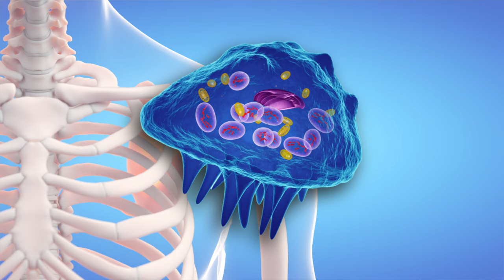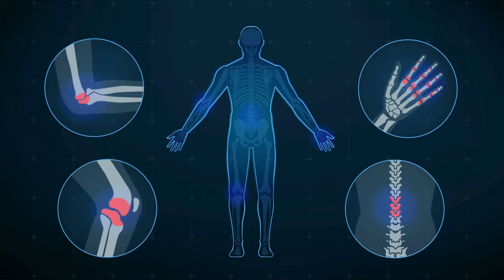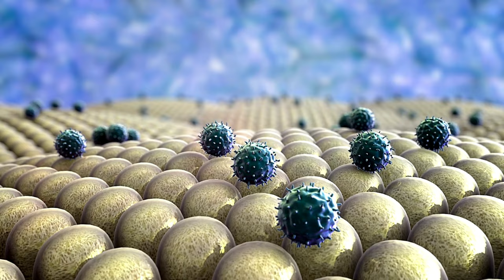*STOP INFLAMMATION* Over 50 with This Powerful Drink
SHOCKING Power of Turmeric Milk at Bedtime for Women Over 50 can Destroy Inflammation Over 50 with this bedtime drink. Turmeric helps with Menopause symptoms, brain fog and helps boosts your immunity. How to use Curcumin and Turmeric? to help with inflammation and more
Links Below (Please do your own research)
US
Supplements
Natures Way
Powder

UK
Supplements

Unlock the Powerful Health Benefits of Turmeric: How to Increase Turmeric Bioavailability for Maximum Results
Turmeric is a superfood known for its wide range of health benefits, but did you know there are specific ways to increase its effectiveness? Whether you're adding organic turmeric to your diet or using a turmeric supplement, optimizing turmeric bioavailability is essential for absorbing its full range of nutrients.
Many people make the mistake of only taking curcumin supplements, but curcumin is just one of the many beneficial compounds in turmeric. For better results, choose a full-spectrum turmeric supplement. Ideally, you should select a freeze-dried turmeric supplement to preserve its powerful phytonutrients and ensure maximum effectiveness.

How to Increase Turmeric Absorption Naturally
To boost turmeric absorption, pair it with black or white pepper, which contains piperine, a compound proven to enhance turmeric bioavailability. Additionally, consuming turmeric with a small amount of healthy fat, such as coconut oil or olive oil, can significantly improve its absorption in your body.

Is Cooking with Turmeric Effective?
 To preserve its health benefits, consider adding turmeric at the end of cooking or using it raw in smoothies, teas, or salads or Golden Milk

Proven Health Benefits of Turmeric
Turmeric has been extensively studied for its potential in combating inflammation. However, its health benefits extend much further, affecting various systems of the body. What’s more, turmeric has virtually no side effects, making it a safe addition to any health regimen.

Top 14 Science-Backed Health Benefits of Turmeric:
Boosts glutathione and other antioxidant networks
Supports brain health and the nervous system
Promotes cardiovascular health
Provides antimicrobial, antibacterial, antiviral, antifungal, and antiparasitic properties
Enhances skin health and addresses common skin problems
Protects the liver
Stimulates detoxification
Improves digestion
Supports the gut  lining for better gut health
Helps DNA repair and apoptosis
Supports the endocrine system
Acts as a powerful adaptogen, helping the body adapt to stress

How to Get the Most Out of Turmeric in Your Daily Routine
Incorporating turmeric into your daily routine is easy. You can take it as a supplement, add it to your meals, or make it a key ingredient in smoothies and teas and milks. Just remember to enhance its bioavailability by pairing it with black pepper and healthy fats.

👩🏼‍🍳 My Hug in a Mug Golden Milk Recipe
2 cups milk (dairy or dairy-free)
1 teaspoon ground turmeric
¼ teaspoon ground cinnamon

Optional
½ tablespoon coconut oil or Ghee
You can add additional spices or flavors such as ginger, cardamom, or vanilla extract.
Warm in a pan or carefully in a microwave until hot/warm NOT Boiling.
Whisk and Serve

⭐️ My UK Amazon Store: amazon.co.uk/shop/sallyatkins

👱🏻‍♀️ About me: UK based Beauty Expert and tutor with over 30 years in the beauty, wellness and fashion industries.
55 years old
Dress size: UK 12 / US 8 or Medium
Weight: 63kilos  or 10st
Height: 5ft.7"
Naturally Fair / Blonde
Skin: Normal/sensitive but sun damaged. Obvious Signs of ageing and allergies and Eczema on Neck and chest.

If you do choose to purchase through any of my links you will not pay any more or less. A tiny percentage of the sale will go to the person who generated the link. Thank you so much for your support of my channel and Happy Shopping.

Curcumin and Turmeric for Inflammation has been widely studied. Turmeric is not just a spice in your cupboard it contains a powerful  compund known as curcumin